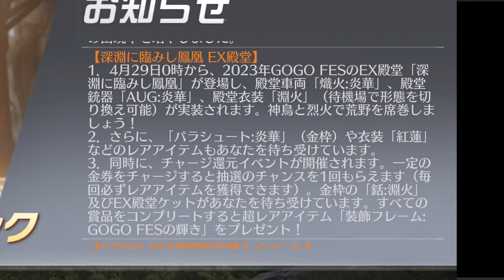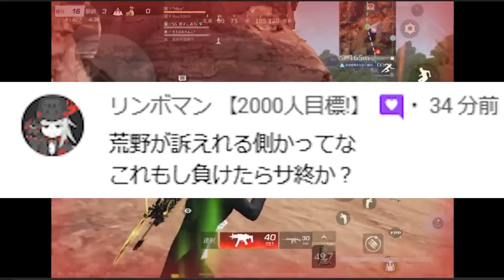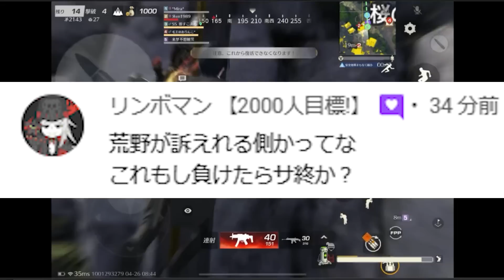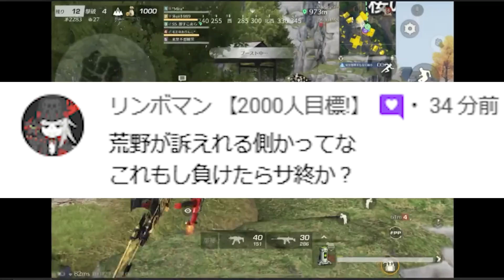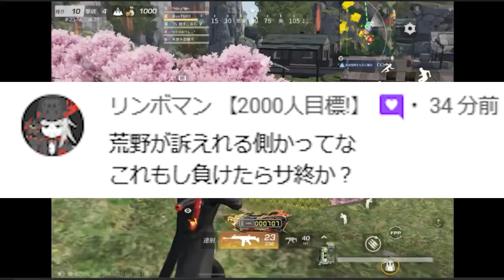【荒野行動】金枠配布×５には「新春M4」などが封入！ハンターハンターコラボ金枠更に判明！無料無課金ガチャリセマラプロ解説。こうやこうど拡散のため👍お願いします【アプデ最新情報攻略まとめ】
やったぜ。

ほしいもの

おすすめ

【荒野行動】補填が３０００金券で「バインドじゃない」！→新マント更に登場。ついにあの２つが激突！無料無課金ガチャリセマラプロ解説。こうやこうど拡散のため👍お願いします【アプデ最新情報攻略まとめ】

【荒野行動】GoGoFesイベ開始で「配布大量追加」→新「荒野の光マント」も登場！無料無課金ガチャリセマラプロ解説。こうやこうど拡散のため👍お願いします【アプデ最新情報攻略まとめ】

【荒野行動】GoGoFes限定モードの「隠し報酬」を教えます。→「新マップ」情報出る奴でした。無料無課金ガチャリセマラプロ解説。こうやこうど拡散のため👍お願いします【アプデ最新情報攻略まとめ】

【荒野行動】「クラピカ」の服スキンが追加で登場！ハンターハンターコラボ！無料無課金ガチャリセマラプロ解説。こうやこうど拡散のため👍お願いします【アプデ最新情報攻略まとめ】

【荒野行動】キルアモチーフのAUG金銃が「ばりかっこいい」→ハンターハンターコラボスキン金枠判明。無料無課金ガチャリセマラプロ解説。こうやこうど拡散のため👍お願いします【アプデ最新情報攻略まとめ】

【荒野行動】新マップとハンターハンターコラボの詳細が追加で出ています。無料無課金ガチャリセマラプロ解説。こうやこうど拡散のため👍お願いします【アプデ最新情報攻略まとめ】

【荒野行動】GoGoFes限定マップを「先行体験」してきましたｗ→このタワーってあのゲームの…無料無課金ガチャリセマラプロ解説。こうやこうど拡散のため👍お願いします【アプデ最新情報攻略まとめ】

【荒野行動】ゴンとキルアスキンが判明！金枠コードの無料配布も開催！ハンターハンターコラボ！無料無課金ガチャリセマラプロ解説。こうやこうど拡散のため👍お願いします【アプデ最新情報攻略まとめ】

【荒野行動】殿堂ガチャなど配布の「神イベ」で「普通よりも得できる」とある金枠箱の使い方があります。無料無課金ガチャリセマラプロ解説。こうやこうど拡散のため👍お願いします【アプデ最新情報攻略まとめ】

【荒野行動】殿堂ガチャやGWガチャチケ配布の「神イベ」で「謎コード」がわからない人へ…無料無課金ガチャリセマラプロ解説。こうやこうど拡散のため👍お願いします【アプデ最新情報攻略まとめ】

【荒野行動】新殿堂の他に「もう１つのガチャ」がすでに「バレて」いる件ｗｗｗ無料無課金ガチャリセマラプロ解説。こうやこうど拡散のため👍お願いします【アプデ最新情報攻略まとめ】

【荒野行動】エヴァコラボの表示が「消えている」→GW事前告知に合った画像が…無料無課金ガチャリセマラプロ解説。こうやこうど拡散のため👍お願いします【アプデ最新情報攻略まとめ】

【荒野行動】ガチャが一気に３つ追加ｗｗ→新イベが「殿堂＆周年ガチャチケ」配布の割と神。無料無課金ガチャリセマラプロ解説。こうやこうど拡散のため👍お願いします【アプデ最新情報攻略まとめ】

【荒野行動】明日「マクラーレンセナ復刻」＆「金枠ウイング機能追加」無料無課金ガチャリセマラプロ解説。こうやこうど拡散のため👍お願いします【アプデ最新情報攻略まとめ】

【荒野行動】GW登場の「新殿堂ガチャ」「２５００金券配布」「コラボ金枠配布」「金枠×９配布」が判明！無料無課金ガチャリセマラプロ解説。こうやこうど拡散のため👍お願いします【アプデ最新情報攻略まとめ】

【荒野行動】三体コラボ開始！まさかの「ヤオタイ金枠」ｗｗ→ガチャ回してみた結果…無料無課金ガチャリセマラプロ解説。こうやこうど拡散のため👍お願いします【アプデ最新情報攻略まとめ】

【荒野行動】深夜にきた「GW事前イベ」が「割と神」な件ｗｗ昨年ＧＷ金銃など無料へ・無料無課金ガチャリセマラプロ解説。こうやこうど拡散のため👍お願いします【アプデ最新情報攻略まとめ】

【荒野行動】明日から更に「三体コラボ第３弾」ｗｗ→ハンターハンターコラボするのにか？ｗ無料無課金ガチャリセマラプロ解説。こうやこうど拡散のため👍お願いします【アプデ最新情報攻略まとめ】

【荒野行動】周年karのみ「直近現金化開始」→パンダ05式はまだ「未定」です。無料無課金ガチャリセマラプロ解説。こうやこうど拡散のため👍お願いします【アプデ最新情報攻略まとめ】

【荒野行動】３０００金券配布してなくね？→チップショップに周年金枠服追加のタイミングで確定。無料無課金ガチャリセマラプロ解説。こうやこうど拡散のため👍お願いします【アプデ最新情報攻略まとめ】

【荒野行動】脱法TMPの作り方を教える。審査に引っかからない荒野ビルドの裏技。無料無課金ガチャリセマラプロ解説。こうやこうど拡散のため👍お願いします【アプデ最新情報攻略まとめ】

【荒野行動】勝手に○○コラボ！？ｗとんでもないもん作ってる神ステージがある件ｗｗ無料無課金ガチャリセマラプロ解説。こうやこうど拡散のため👍お願いします【アプデ最新情報攻略まとめ】

【荒野行動】金枠服の分割候補が決まりそうです。一覧を表示します。無料無課金ガチャリセマラプロ解説。こうやこうど拡散のため👍お願いします【アプデ最新情報攻略まとめ】

【荒野行動】元龍コラボが来たのでガチャ回してみた→またSCARっすか？多いっすよ金銃ｗ無料無課金ガチャリセマラプロ解説。こうやこうど拡散のため👍お願いします【アプデ最新情報攻略まとめ】

【荒野行動】明日朝１０時から「元龍コラボ」が復刻されます。無拡張でキルボイスある金銃が２００枚交換！無料無課金ガチャリセマラプロ解説。こうやこうど拡散のため👍お願いします【アプデ最新情報攻略まとめ】

【荒野行動】現金に変えれる金銃が「本日確定」周年M27＆Kar＆パンダ０５式が当確に。無料無課金ガチャリセマラプロ解説。こうやこうど拡散のため👍お願いします【アプデ最新情報攻略まとめ】

【荒野行動】１００円で１０００金券購入できる特典を３回入手できる方法があります。無料無課金ガチャリセマラプロ解説。こうやこうど拡散のため👍お願いします【アプデ最新情報攻略まとめ】

【荒野行動】銀貨しかもらえなくね？周年金枠服配布とパンダ金銃配布が実装されました！無料無課金ガチャリセマラプロ解説。こうやこうど拡散のため👍お願いします【アプデ最新情報攻略まとめ】

【荒野行動】５周年金枠とパンダ金銃が配布される！？パンダ金銃は５本！？理由は…ｗ無料無課金ガチャリセマラプロ解説。こうやこうど拡散のため👍お願いします【アプデ最新情報攻略まとめ】

【荒野行動】SGとグレの「実質弱体化」が今後のアプデで検討され始めている件。無料無課金ガチャリセマラプロ解説。こうやこうど拡散のため👍お願いします【アプデ最新情報攻略まとめ】